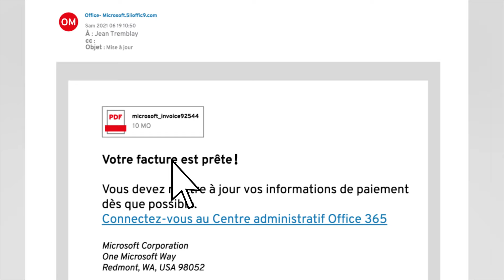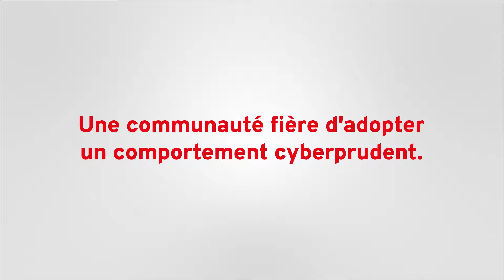Se protéger contre l'hameçonnage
Apprenez à détecter les tentatives de fraudes envoyées par courriel ou texto. Dans cette vidéo, trois astuces sont présentées afin de mieux vous protéger contre l’hameçonnage.

Les cyberattaques sont de plus en plus fréquentes et difficiles à détecter. Elles peuvent infecter les systèmes informatiques, entraîner des pertes de données et des coûts importants. Devenez acteur de votre propre cybersécurité et de celle de l’Université.

Pour en savoir plus: ulaval.ca/cybersecurite